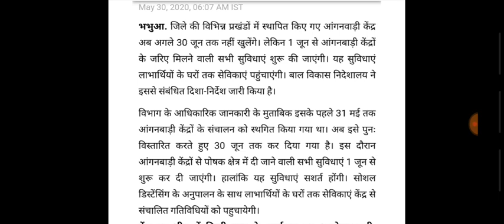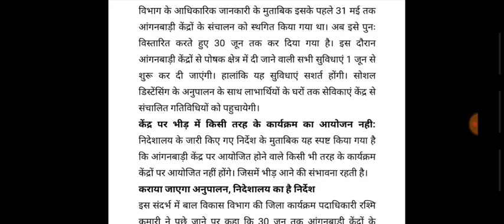30 जून तक आंगनबाड़ी केन्द्र बन्द | Anganwadi Kendar off Breaking News Today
30 जून तक आंगनबाड़ी केन्द्र बन्द | Anganwadi Kendar off Breaking News Today

1. आंगनबाड़ी आशा कार्यकर्ता खबर
2. आंगनवाड़ी आशा कार्यकर्ता सैलरी खबर
3. आंगनवाड़ी ब्रैकिंग न्यूज़
4. आंगनवाड़ी कार्यकर्ता सैलरी लेटेस्ट न्यूज़
5. आंगनवाड़ी आशा सहयोगिनी सैलरी
6. आंगनवाड़ी सरकारी कर्मचारी खबर
7. Anganwadi Latest News 2019
8. Anganwadi With Dharmendra Panwar
9. Dharmendra Panwar Anganwadi News
10. Dharmendra Panwar news
11. Anganwadi with dharmendra
12. Rajasthan Anganwadi Latest News 2019
13. Uttar Pradesh anganwadi news
14. MP anganwadi news
15. Panjab anganwadi news
16. Uttrakhand anganwadi news
17. Jharkhand anganwadi news
18. Gujarat anganwadi news
19. Bihar Sevika Sahyika News
20. Karykarta Salary Latest news
21. Anganwadi salary latest news
22. Anganwadi asha sahyogi
23. Anganwadi Asha Sahyogini salary latest news
24. Dharmendra Panwar
25. Anganwadi Asha Salary News
26. Anganwadi Salary Breaking News
27. Anganwadi Khabar 2019
28. Anganwadi Salary news
29. Anganwadi Asha Sahyogini News
30. Anganwadi Latest news
31. Anganwadi Big breaking News
32. Anganwadi Khabar 2019
33. Mr.DharmendraPanwar